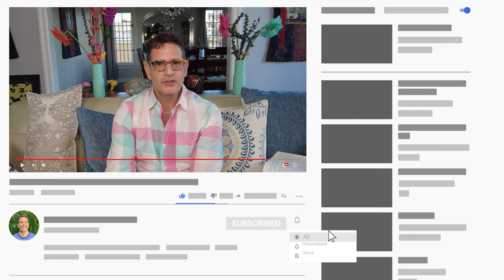What is LGBTQ+ Affirmative Therapy? Part 1 | Ask Dr.Doug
In this video you will learn how the LGBTQ movement started, how a pro-gay psychology emerged, what gay clients talk to me about, and that being gay is NOT the result of trauma but is normal & beautiful, and more…

-Dr. Doug